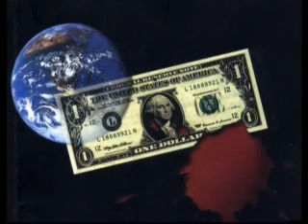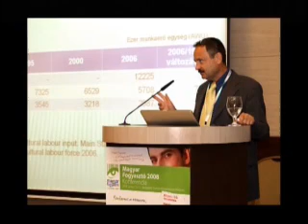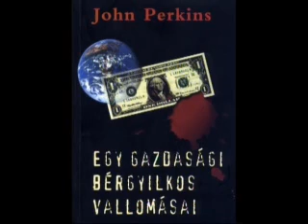Növényolajipari és Mosószergyártó Vállalat privatizációja - Háború a nemzet ellen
Megrázó részletek arról, hogy kik és miért juttatták hazánkat mostani gyászos állapotába. Jelenczki István új dokumentumfilmje azt a történelmi folyamatot mutatja be, ahogyan a belső és külső hatalmi erők felszámolták a nemzeti vagyont, átjátszották és játsszák át mindazt az örökölt és megtermelt tulajdont, amit őseink évszázadokon át létrehoztak.
Nem szeretem az ilyen fajta terjesztést, jó lenne ha minél többen megvennénk hogy ezzel is támogassuk a készítőket, de most fontosabbnak érzem hogy minél gyorsabban minél több emberhez eljussanak ezek a felvételek, hogy tisztán láthasson a magyar ember.
Összesen 4 DVD van, érdemes mindet végignézni.